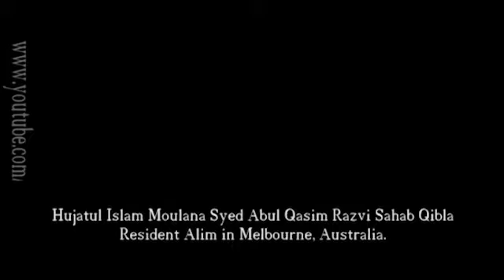Moharram 1433 (Arabyeen Juloos) part 18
4th annual Arabyeen Majlis-e-aza and procession in the City of Melbourne